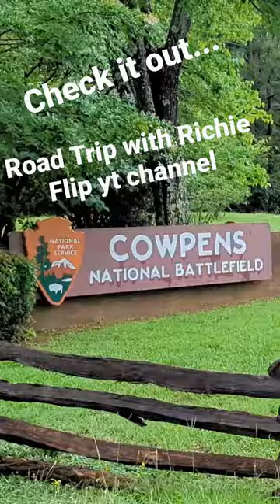Cowpens shorts roadtrip guitar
When not doing Six String Fun stuff, I love to travel and visit different places!